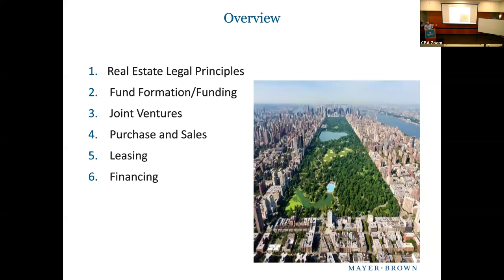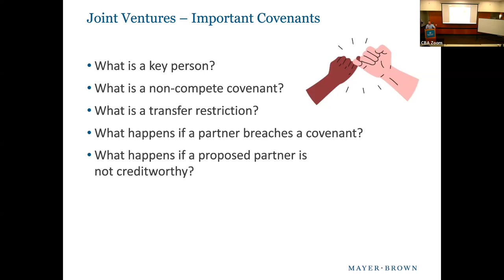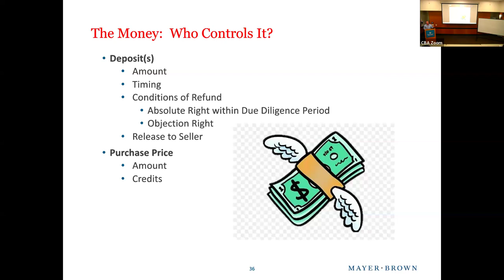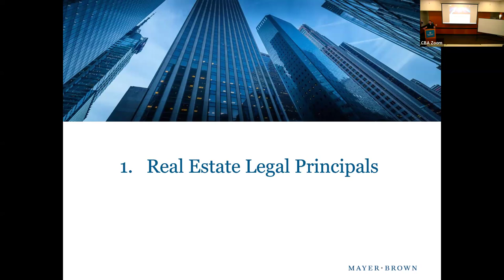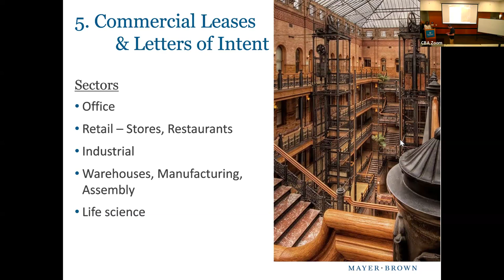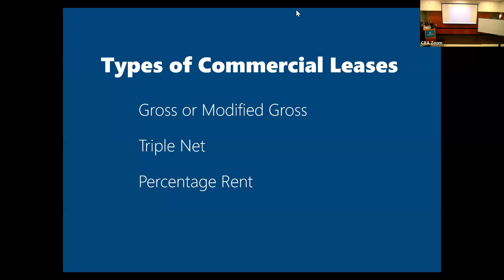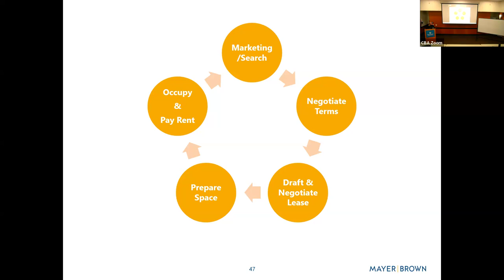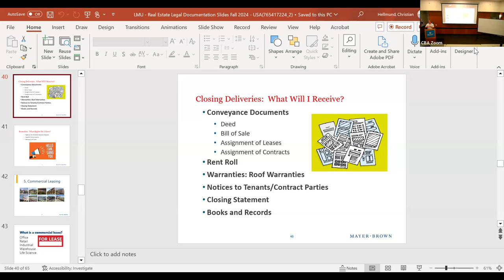LMU Real Estate Certificate: Seminar 2 - Real Estate Capital Markets